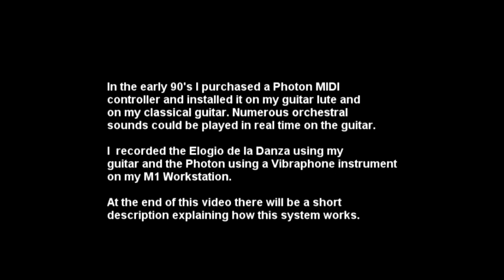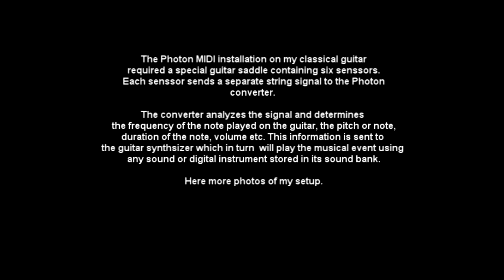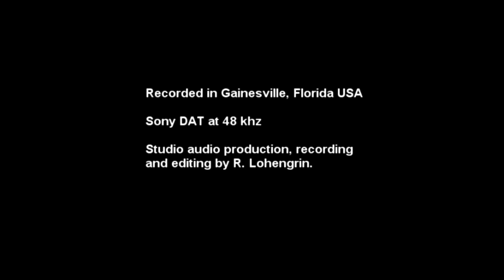Elogio de la Danza by Leo Brouwer on Vibraphone?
Have you ever wondered how a piece that  you play on your guitar
would sound like on another instrument?

I have. In the 90's I purchased The Photon MIDI guitar Controller.
and installed on my guitar lute